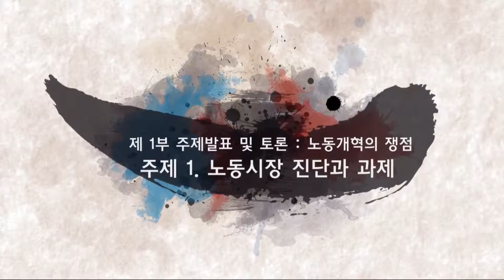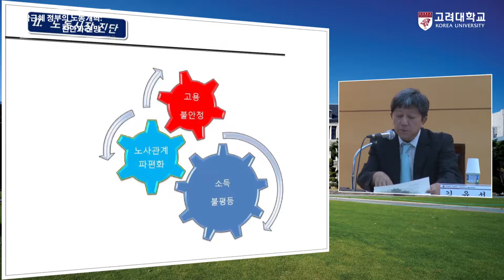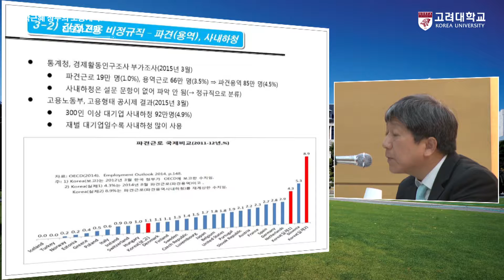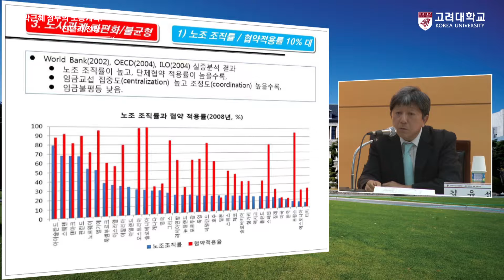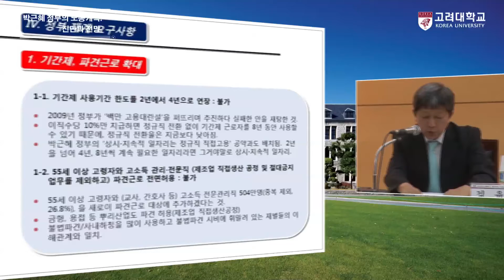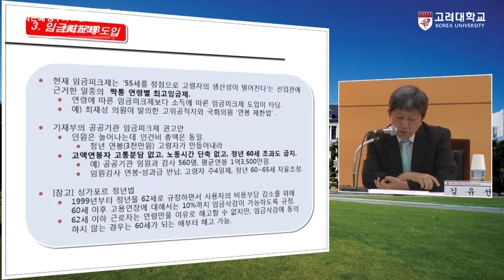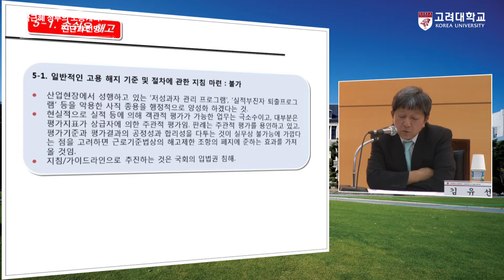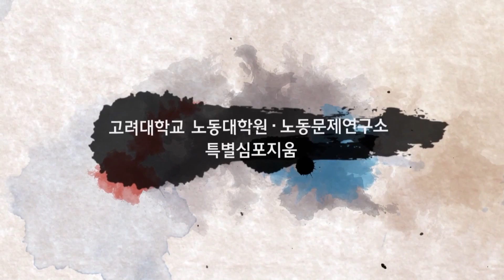[고려대학교 Korea University] 박근혜 정부의 노동개혁:진단과 전망(개회식 및 주제1. 노동시장 진단과 과제) Video Clip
고려대학교 노동대학원·노동문제연구소 특별심포지움

주제 1.노동시장 진단과 과제

사회:김원섭(고려대학교 사회학과 교수)
발표:김유선(한국노동사회연구소 선임연구위원)
토론:김균(고려대학교 경제학과 교수)
          홍성태박사(고려대학교 노동문제연구소)

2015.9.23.